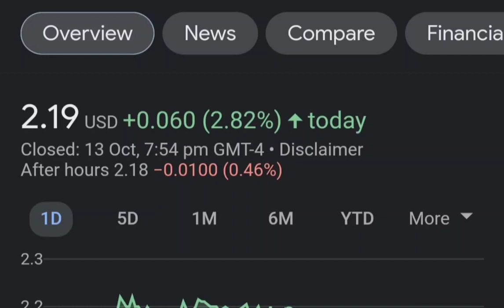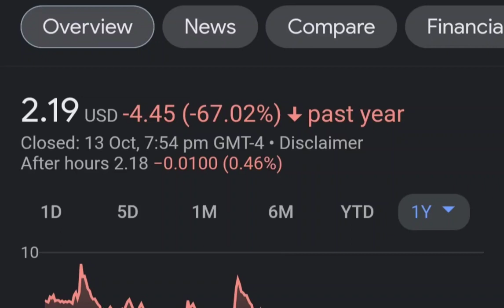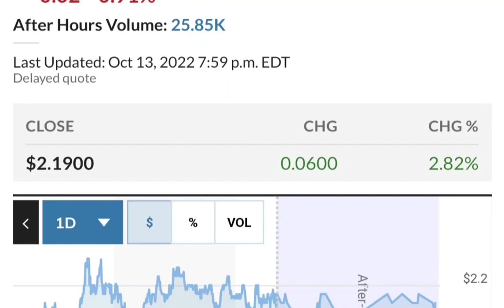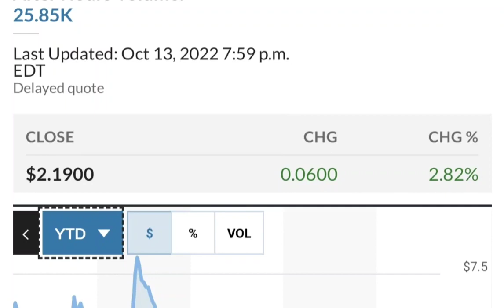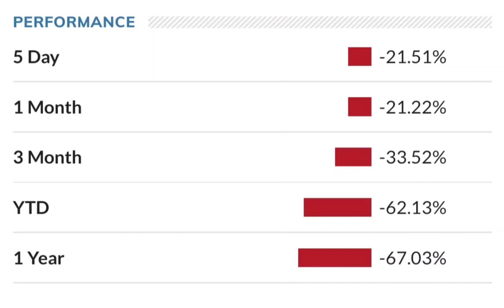SNDL Stock Will Make Millionaires! SNDL Stock Analysis Sundial Growers Stock Price Prediction